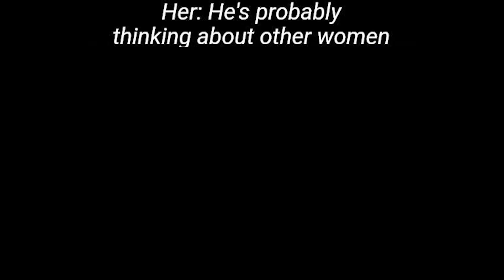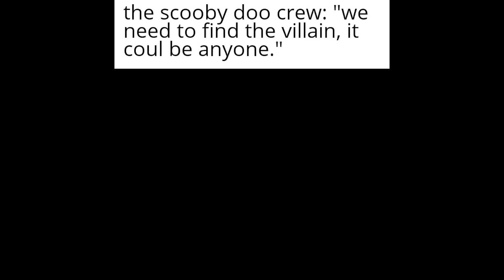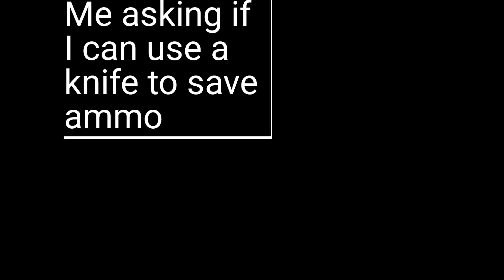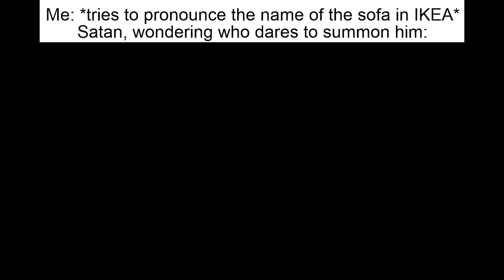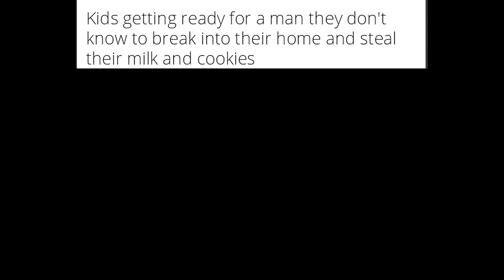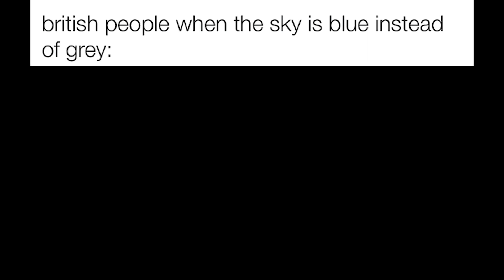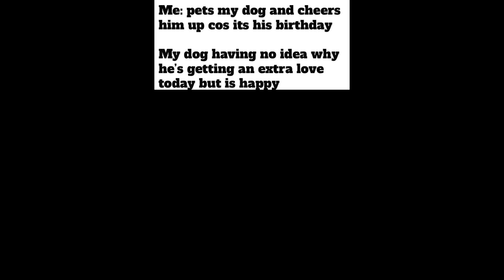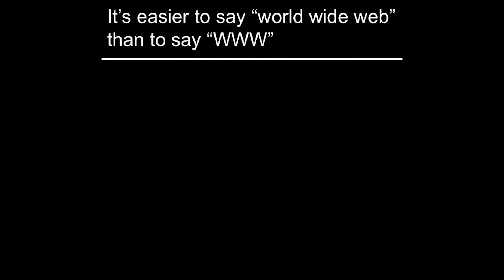Daily Funny Memes 999